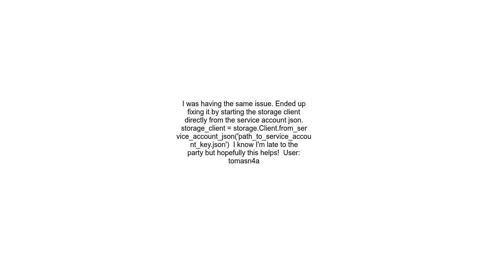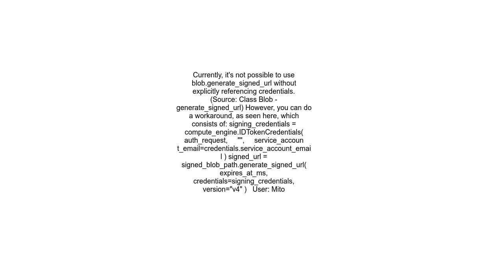Blob generate signed url failing to AttributeError